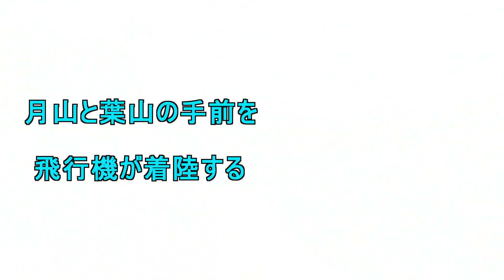月山と葉山の手前を飛行機が着陸する